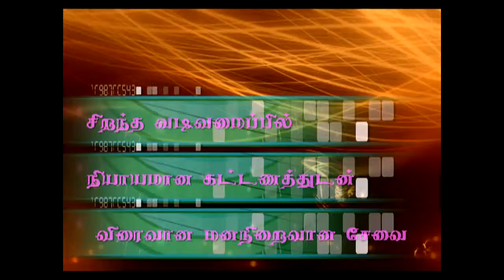Uthama Puthiran Video Songs-Ussumu Laresay